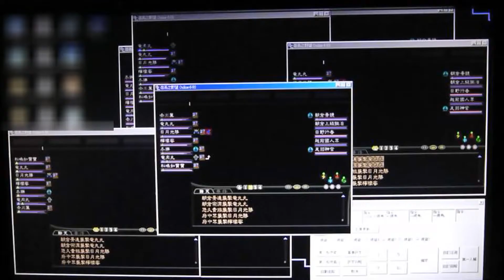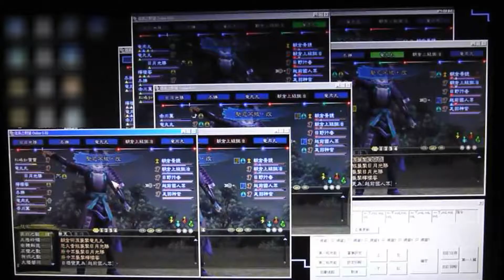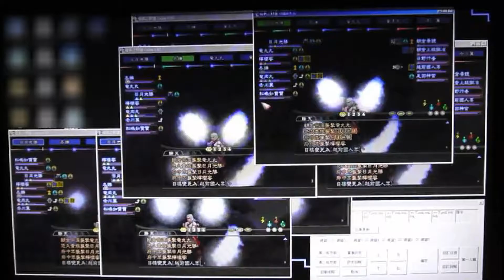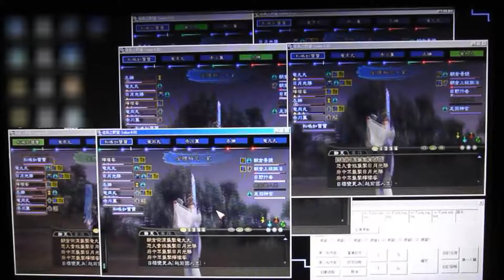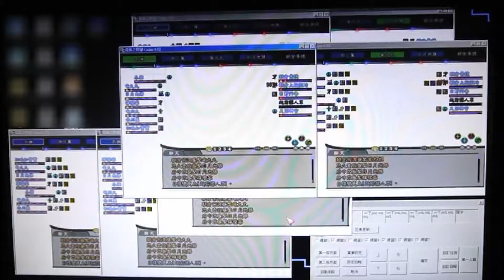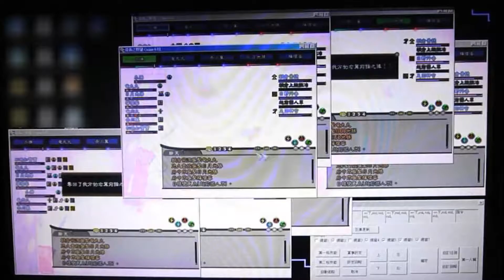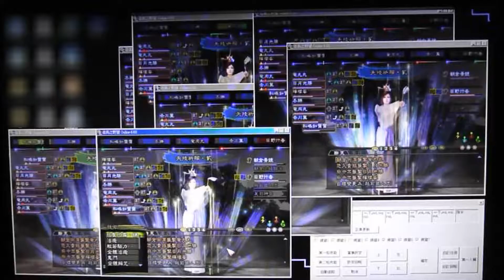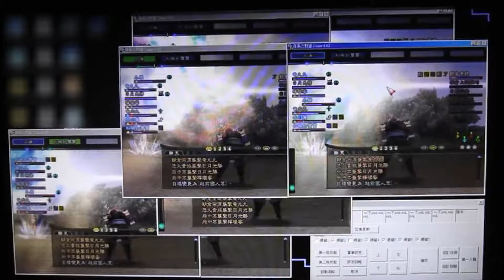［竜之窟］信長之野望online鳳凰之章－朝倉四天陰王朝倉景鏡(強化前7開)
Produce_1.mp4
組成：刀鍛、軍學、暗殺、道陰、術忍、修驗、雅樂